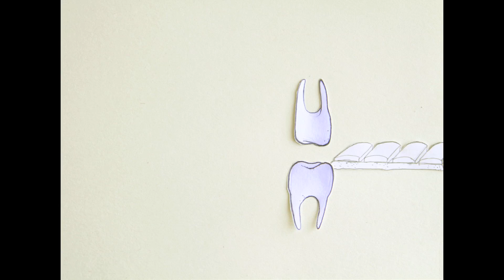Anne vd Berg